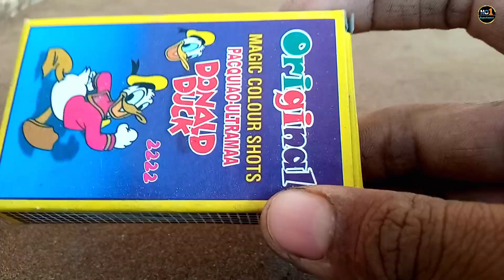Bidi Bomb vs Matchstick Chain Reaction | सभी बीडी बॉम्ब फट जायेंगे 🤔 ?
Hello guys is video me hamne bidi bomb ko Matchstick Chain reaction se jalaya hai | amazing experiment |